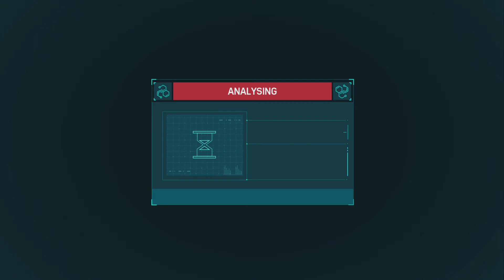Marvel's Spider-Man Spidermen